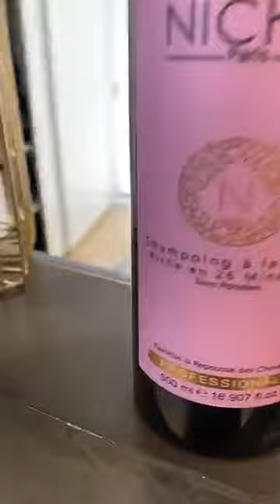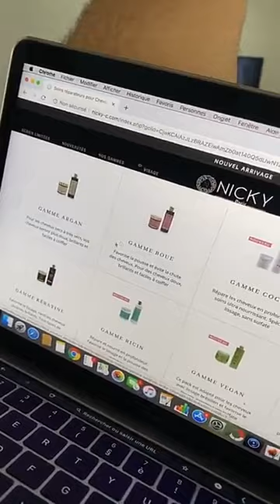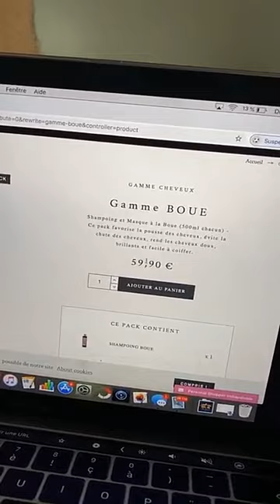NIKOLA LOZINA 24H SNAPCHAT - 08 Mars 2020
Revivez en intégralité les Story de Nikola le 08 Mars 2020 - Pour plus de story consultez notre playlist Nikola Lozina

Bon visionnage :)